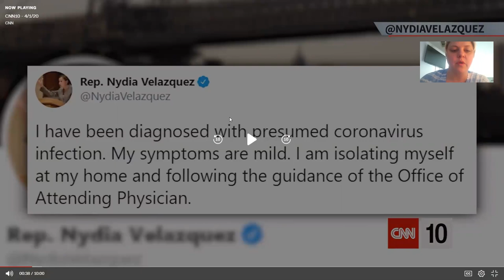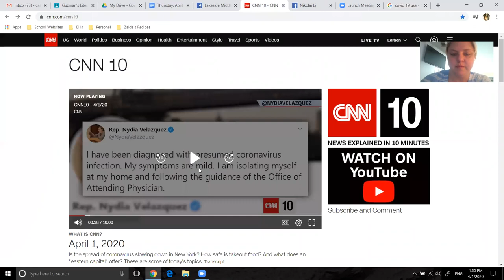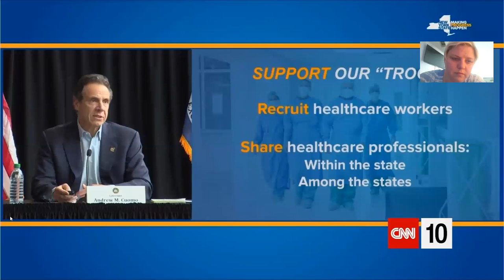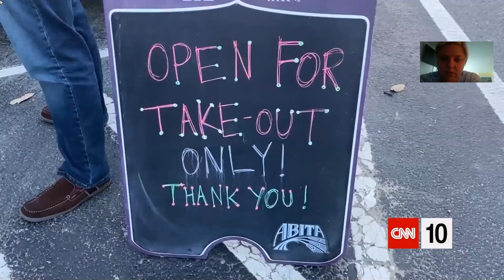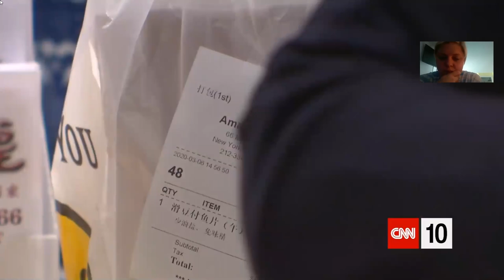CNN 10 Lesson for Thursday, April 2nd, Part One